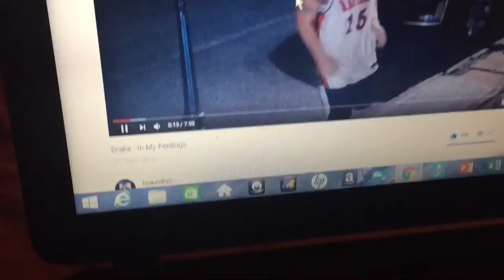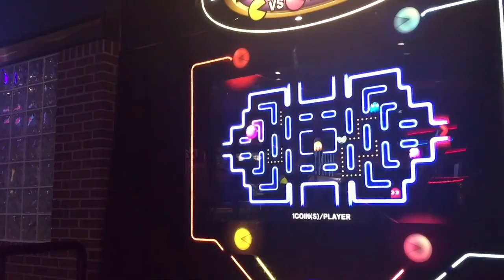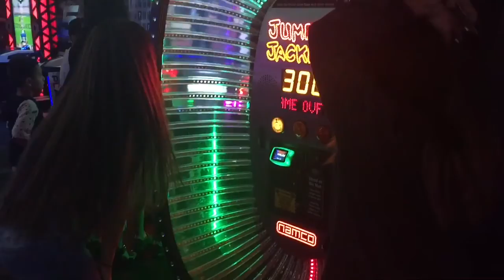I hope they enjoyed 2day...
(CG's Daily Vlog Ep.241: “I hope they enjoyed 2day...”)

Today I:

• Sister’s friend being weird lol
• PREMIER LEAGUE IS BACK!!!
• Watching “Lance Stewart’s Vlogs”
• Went 2 the mall
• Thanks44YearsGuys “OFFICIALLY 4 Years On YouTube”
• Whos gonna replace “RONALDO”
• We got “Thibaut Courtois” from Chelsea FC; about £40M+
• Got some new clues...

Thanks 4 Watching Guys!!!

"ChrisGabinoCR7"

"YouNow.com/ChrisGabinoCR7"